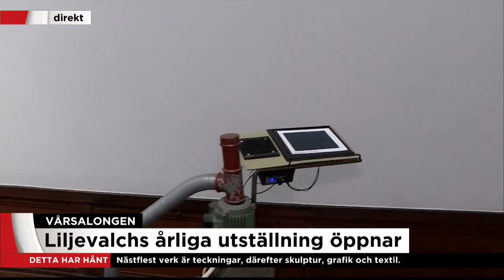Storkändis med bland utställarna på årets vårsalong - Nyheterna (TV4)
Nyheterna i TV4 från 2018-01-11: Följ med på en vandring genom lokalerna på Liljevalchs vårsalong. Den årliga utställningen med anonyma sökanden öppnar på fredag den 12 januari. Här blandas amatörer med kändisar och olika konsttekniker. Liljevalchs chef Mårten Castenfors guidar TV4Nyheternas Cicci Renström Suurna bland verken.